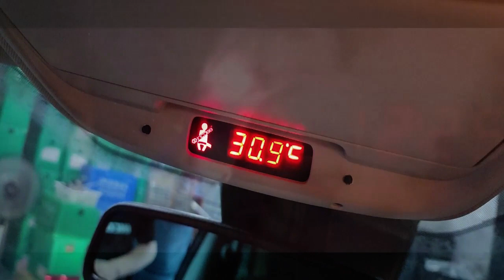인코브(INCOBB KOREA) 르노삼성 QM6(RENAULT QM6 / KOLEOS) 르노 안전벨트 경고등 시계(RENAULT CLOCK)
르노삼성 QM6(RENAULT QM6 / KOLEOS)

르노 안전벨트 경고등 시계(RENAULT CLOCK)

✔️ EXCELLENT READABILITY

INCOBB KOREA RANUALT 시계는

기존 시계보다 가독성이 높아

시간을 확인하기에 매우 편리합니다 👍🏻

✔️ EASY INSTALLATION & ONLY FOR RENAULT 👑

1:1 교체방식의 RENAULT 전용 안전벨트 경고등 시계

RENAULT TALISMAN / KOLEOS / CAPTURE / ARKANA / CLIO

(SM6 / QM6 / QM3 / XM3 / 클리오)

✔️ 4 TYPE OF FUNCTIONS 🥇

4가지 기능 내장

시계(TIME)

+ 날짜(DATE)

+ 실내온도(TEMPERATURE)

+ 전압(VOLTAGE)

✔️ BY INSTALLING THE SWITCH, YOU CAN CHANGE

THE TIME OR MODE WHEN YOU WANT 😎

스위치 작업으로 언제든 시간 및 모드 변경 가능

스위치의 위치는 사용자에 맞게 설치 가능

INCOBB KOREA